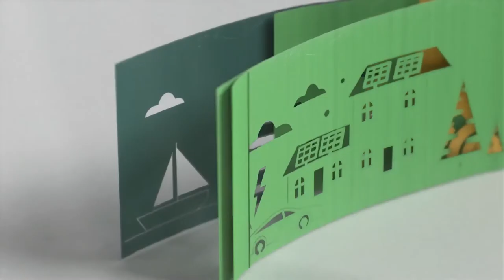Baillie Gifford - ESG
We’ve long believed that a company’s business practices and broader impact are inseparable from its long-term prospects for success.

As the investment world embraces the concept of ESG (environmental, social, and governance), it would appear our view is finally being shared more broadly.